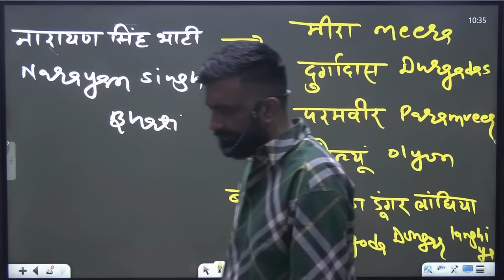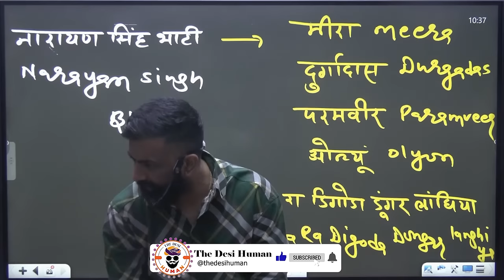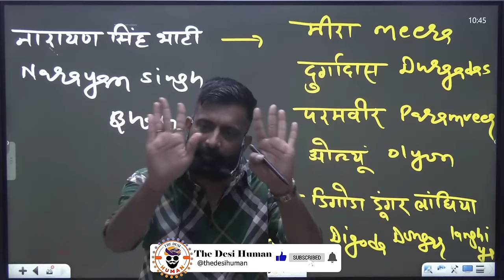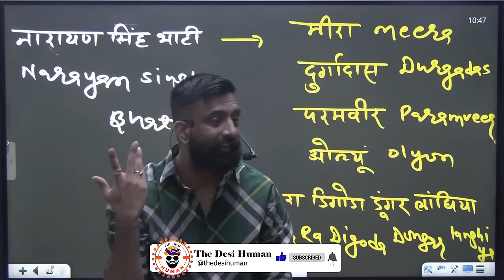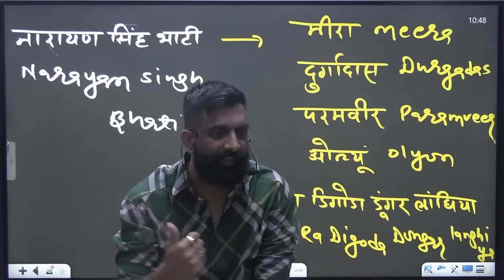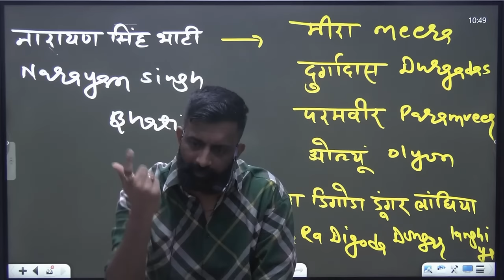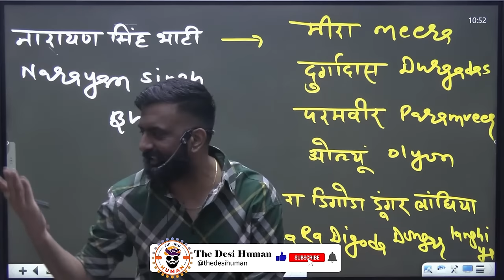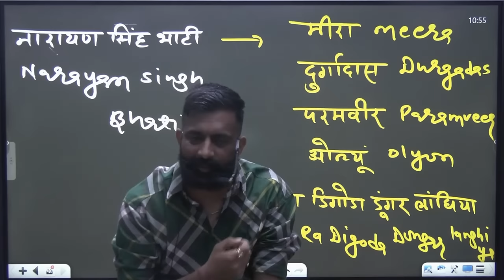21 Year Old Lt. Arun Khetarpal | पाकिस्तान के 10 टैंक उड़ाये | राजवीर सर | rajveer sir springboard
Indo-Pakistani war of 1971
अग्निवीर
agniveer scheme
indian army
pakistan army
Pakistan's military
LOC
Sonam Wangchuck
chinese army
Indo-Pak Border
rajasthan diwas 2024
Rajasthan Day
राजस्थान दिवस 2024
30 मार्च, 1949
राजस्थान दिवस 2024
creator awards
चेतक
holi 2024
अकबर और महाराणा प्रताप
Battle of Haldighati
हल्दीघाटी का युद्ध
maharana pratap
Chetak
akabar
amar singh
man singh
haldighati
The Battle of Dewair
springboard holi celebration
surgical air strike
surgical air strike by india
surgical strike by indian air force
surgical strike 2019
Uri: The Surgical Strike
Surgical air strike balakot
pulwama surgical strike 2019
pakistan response to balakot air strike
rajasthan art and culture
springboard art and culture
rajveer sir dance video
rajveer sir art and culture all classes
ras syllabus by rajveer sir
ras mains rajveer sir
marwar history by rajveer sir part 5
marwar history by rajveer sir part 4
rathore vansh by rajveer sir
rajasthan history marathon class
hadappa sabhyata by rajveer sir
rajveer sir funny story
rajveer history
rajasthan history by rajveer sir
rajveer sir new history classes
amer history by rajveer sir
springboard rajasthan history
rajveer sir motivation short video
history springboard
modern history by rajveer sir
rajveer sir springboard new video
ras history by rajveer sir
rajveer sir springboard funny video
पाकिस्तान
भारत - पाक
इंदिरा गांधी
Pakistan occupied Kashmir
Pok or POK
pm election 2024
lok sabha election 2024
narendra modi
नरेंद्र मोदी
बीजेपी
काँग्रेस
rajveer sir
springboard academy
rajveer sir history
राजवीर सर
rajvir sir
springboard by rajveer sir
rajveer sar
spring board
british empire
british india
rajveer singh
thedesihuman
rajveer
springboard clips
rajveer springboard
springboard
history
rajasthan history
rajver sir
rajveer sir video
james tod
guhila dynasty by rajveer sir
bappa rawal
sisodia dynasty
rana hammir
rana lakha
mallinath
chunda mewar
Bharmal
Man Singh